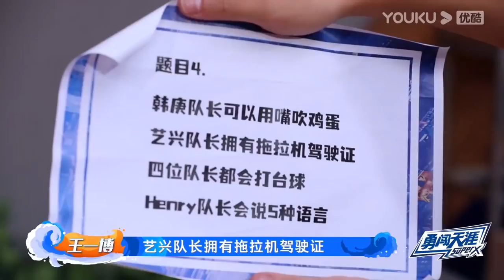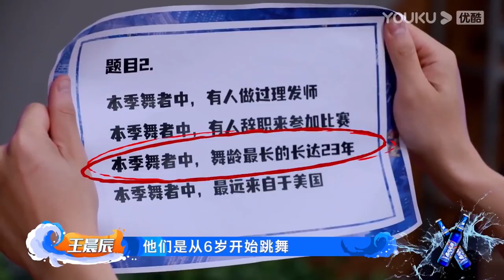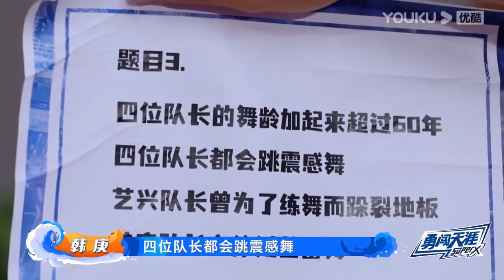🕺队长玩问答游戏，王一博条理清晰，却斗不过庚哥这个老狐狸！| 王一博 张艺兴 韩庚 刘宪华 | 这！就是街舞4